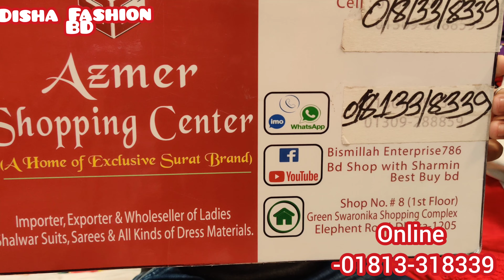অথেন্টিক র্সোস প্রিমিয়াম জামদানি তাঁত কালেকশন দেখে নিন/Premium Online Hit Taat Jamdani collection